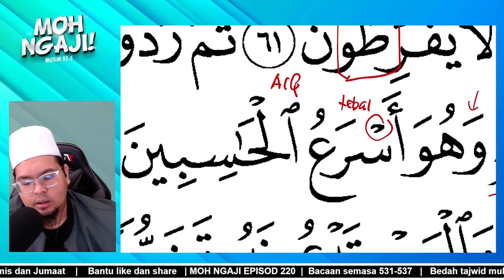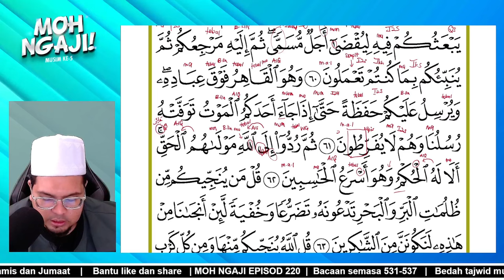BEDAH TAJWID SURAH AL- AN'AM AYAT 62